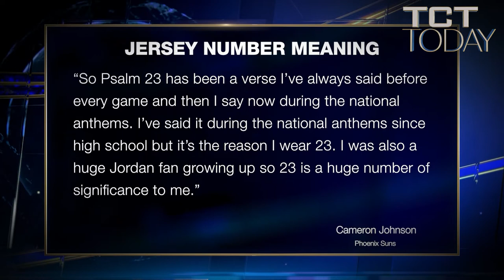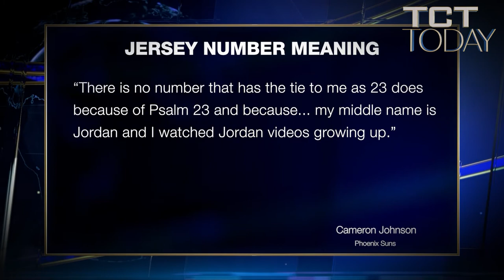Why Cameron Johnson Wears 23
Phoenix Suns basketball player Cameron Johnson recently shared why he proudly wears the number 23. During a press conference about the upcoming season, the 25-year-old explained that his family and an important role model inspired him to don the number.

"It comes from my grandma," Johnson said. "My grandma, she's a prayer warrior to the fullest extent, and she kind of told my dad to use this Bible verse as a prayer every time you go into a game, into a competition, into an important meeting, whatever it may be. And he instilled that down into me."

Watch TCT Today on the TCT Network - Today's Christian Television. Our host Tom Nolan delivers top Christian News happening around the world. This Christian TV show brings us truth along with the Gospel.